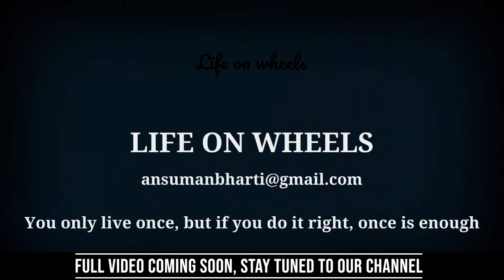Rajnandgaon, Chhattisgarh: Maa Bamleshwari Temple during Lockdown